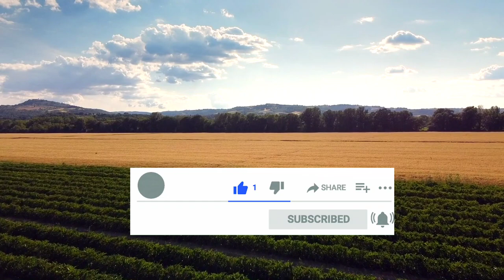રાજકોટ યાર્ડના ભાવ | 27.10.2023 | Rajkot Marketing Yard Price Updates